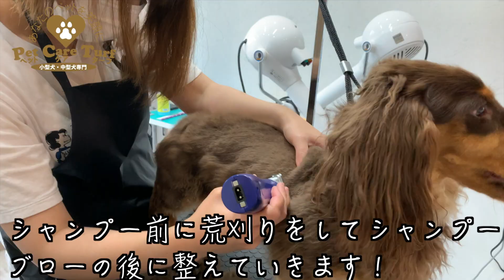トリミング！ミニチュアダックスフンド「モカくん」ご来店♪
今回はミニチュアダックスフンドの「モカくん」がご来店してくれました♪

モカくんなグルーミングで2回ご来店頂いていて今回が当店では初めてのシャンプーとカットになります！

ご来店して頂いていたので緊張もせずに楽しんでトリミングを受けてくれました！

爪切りも飼い主様が居ないとトリミングのスイッチが入ってお利口さんに受けてくれました♪

甘えん坊さんな一面も見れて可愛かったです！

ご利用ありがとうございます😊